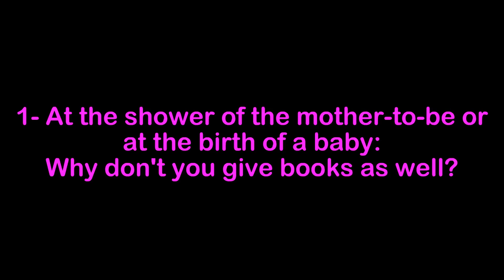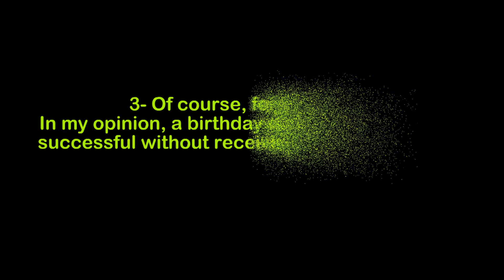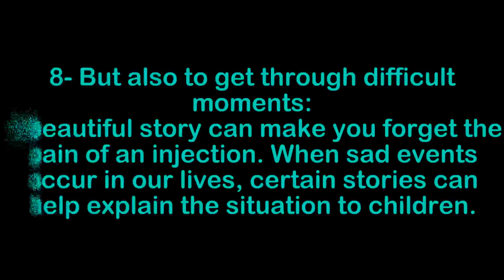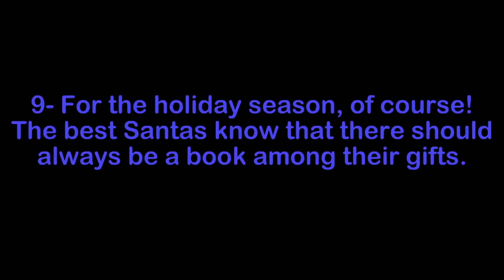A book, why?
1- at the shower of the mother-to-be or at the birth of a baby: why not give books as well?
2- When you register at the library: from a very young age, to put them in contact with books.
3- Of course for birthdays: in my opinion, a birthday can't be completely successful without at least one book!
4- For the children close to us: godparents, uncles and aunts, if you are in the habit of spoiling the children of your loved ones, why not get into the habit of bringing them books when you see them?
5- on a visit: if you are in the habit of offering small gifts to the parents who receive you, it can be a nice reflex to bring a book to their child.
6- for the visit: the opposite is also true: isn't it a good idea to keep a few books in reserve to surprise visiting children?
7- to underline important events in our child's life: highlighting events in this way is a habit that we can keep throughout our child's life!
8- also to get through difficult moments: a beautiful story can make you forget the pain of a sting. When sad events occur in our lives, certain stories can help explain the situation to children.
9- for the holiday season, of course! The best Santas know that there should always be a book among their gifts.

10- what could be the tenth occasion to give a book? The floor is yours!